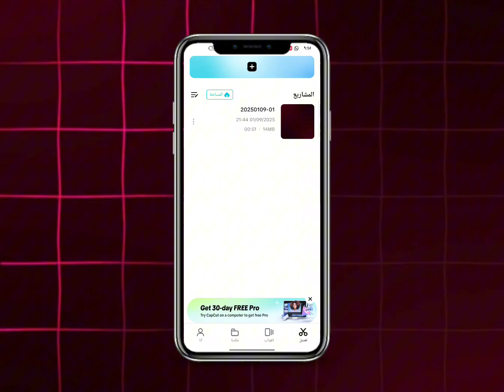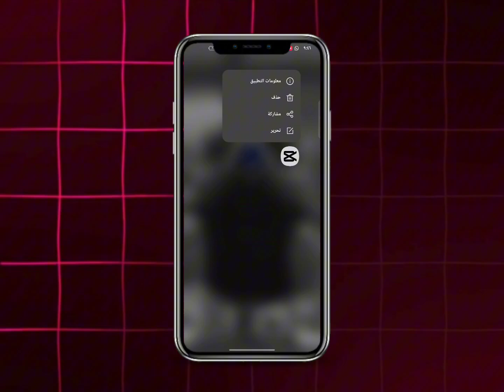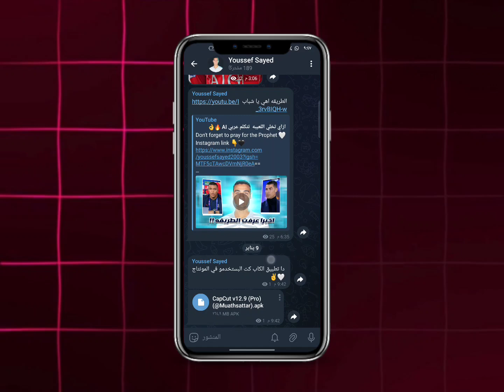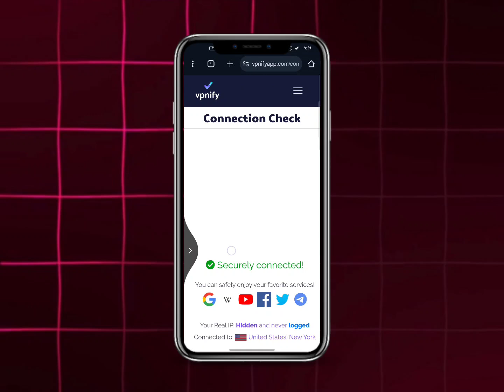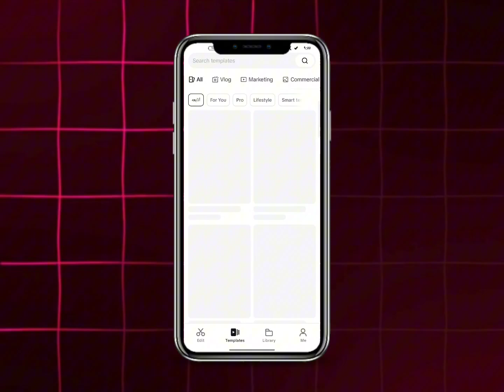اخيرا - حليت مشكله لا يوجد اتصال بالانترنت في برنامج كاب كت ⭐✌️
Don't forget to pray for the Prophet 🤍

Finally - I solved the problem of no Internet connection in the Capcut program
كلمات مفتاحيه للفديو 🤍🔥